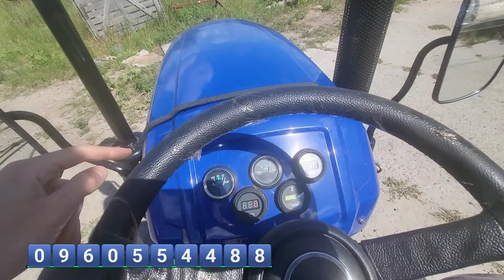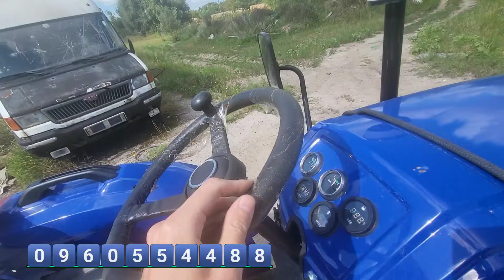Треба нормальний трактор, а грошей мало ? Вихід Є! економ варіант без ремня